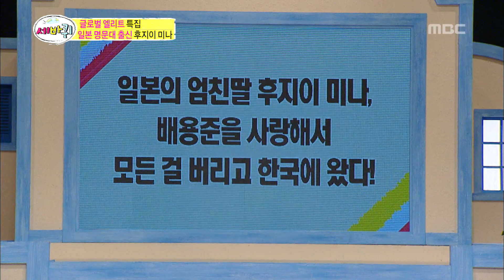Three Turns, Global Elites Specials #15, 글로벌 엘리트 특집 20140524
방송시간  (토) 오후 11:15~
Three Turns(세바퀴), 249회, EP249, 2014/05/24, MBC TV, Republic of Korea

일본 명문대 게이오 대학교 출신, 후지이 미나
키워드: 일본의 엄친딸, 배용준을 사랑해서 모든걸 버리고 한국에 왔다